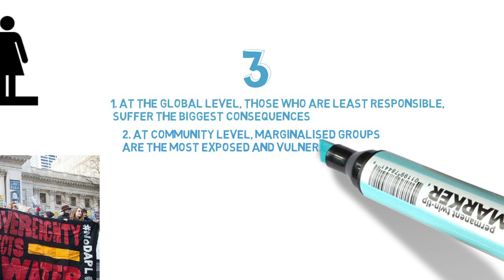An Introduction to Climate Justice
The concept of climate justice can sometimes be hard to fully understand. This video explores the history and core values behind the movement, highlighting the needs for a climate justice approach to the climate crisis. To learn more about embedding climate justice in your practice go